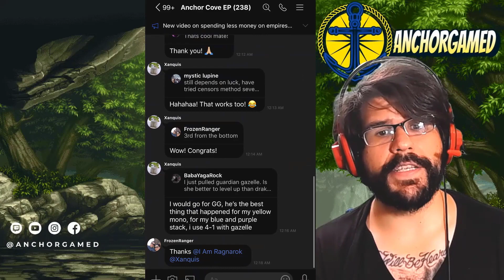Rumpelstiltskin Empires and Puzzles Hero Breakdown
Install Raid for Free ✅ IOS ✅ ANDROID ✅ PC and get a special starter pack 💥Available only for the next 30 days

Breaking down Rumpelstiltskin Empires and Puzzles, discussing how Rumple empires and puzzles does on titans, raids, offense, defense and tournaments.

TO BECOME A MEMBER OF ANCHOR COVE:
Search for:
Anchor Gamed